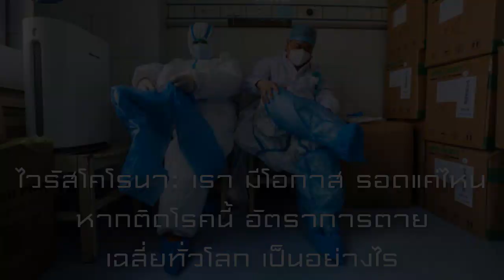เรามีโอกาสรอดแค่ไหน หากติด COVID-19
ไวรัสโคโรนา: เรามีโอกาสรอดแค่ไหน หากติดโรคนี้ อัตราการตายเฉลี่ยทั่วโลกเป็นอย่างไร

ปัจจุบันนักวิจัยประเมินว่า ในจำนวนผู้ติดเชื้อไวรัสโคโรนาสายพันธุ์ใหม่ 1,000 คน มีผู้เสียชีวิต ราว 5-40 คน หากจะระบุตัวเลขคาดการณ์ที่เฉพาะเจาะจงลงไปอีกก็คือ 9 คน ในผู้ติดเชื้อ 1,000 คน หรือเกือบ 1%

เมื่อวันอาทิตย์ที่ผ่านมา นายแมตต์ ฮานค็อก รัฐมนตรีสาธารณสุขของสหราชอาณาจักร กล่าวว่า "การประเมินที่ดีที่สุด" ของรัฐบาลคือ อัตราการเสียชีวิตอยู่ที่ "2% หรือ น่าจะต่ำกว่านั้น"

แต่ก็ขึ้นอยู่กับหลายปัจจัย ทั้งเรื่องของอายุ เพศ สุขภาพโดยทั่วไป และระบบสาธารณสุขที่ผู้ป่วยเข้ารับบริการ

ไวรัสโคโรนา : ผู้ป่วยรายที่ 43 เป็นหญิงวัย 22 ปี
ไวรัสโคโรนา : สธ.บอกอะไรเราบ้างเกี่ยวกับผู้ป่วยโควิด-19 ที่พบในไทยในรอบ 50 วัน
การหาอัตราเสียชีวิตยากแค่ไหน
มันเป็นเรื่องยากขนาดการทำปริญญาเอกเลยทีเดียว แค่นับจำนวนผู้ติดเชื้อก็ไม่ใช่เรื่องง่ายแล้ว

ผู้ติดเชื้อไวรัสโคโรนาสายพันธุ์ใหม่ส่วนใหญ่ไม่ถูกนับรวม เพราะว่า ผู้ที่มีอาการไม่รุนแรงมักไม่ไปพบแพทย์

อัตราการเสียชีวิตแตกต่างกันตามรายงานจากที่ต่าง ๆ ทั่วโลก ไม่น่าจะเป็นเพราะไวรัสโคโรนาสายพันธุ์ใหม่มีหลากหลายรูปแบบ

จากการวิจัยของ อิมพีเรียล คอลเลจ (Imperial College) แห่งสหราชอาณาจักร อัตราการเสียชีวิตที่แตกต่างกันเป็นเพราะว่า ในแต่ละประเทศมีการตรวจพบผู้ติดเชื้อในกรณีที่มีอาการไม่รุนแรงได้ดีไม่เท่ากัน เพราะเป็นเรื่องยากที่จะคัดกรองผู้ติดเชื้อกลุ่มนี้

ดังนั้น ผู้ติดเชื้อที่ไม่ได้ถูกตรวจพบจะส่งผลให้มีการประเมินอัตราการเสียชีวิตสูงหรือต่ำกว่าความเป็นจริงก็ได้ เพราะกว่าที่ผู้ติดเชื้อจะหายดีหรือเสียชีวิตจะต้องใช้เวลาสักระยะหนึ่ง

ถ้าเรานับรวมผู้ติดเชื้อทุกคนที่อาการยังไม่นิ่ง เราก็จะประเมินอัตราการเสียชีวิตต่ำกว่าความเป็นจริง เพราะไม่ได้นับรวมผู้ติดเชื้อที่อาจเสียชีวิตในภายหลังได้

ไวรัสโคโรนา : ทำไมผู้ชายถึงป่วยและเสียชีวิตจากโรคโควิด-19 มากกว่าผู้หญิง
โคโรนา: เกาหลีใต้ยืนยันพบผู้ติดเชื้อเพิ่มสูงขึ้น ด้านองค์การอนามัยโลกหวั่นควบคุมการระบาดไม่อยู่
นักวิทยาศาสตร์ได้รวบรวมหลักฐานเกี่ยวกับแต่ละคำถาม เพื่อทำให้เห็นภาพรวมของอัตราการเสียชีวิต

ยกตัวอย่าง พวกเขาประเมินสัดส่วนผู้ติดเชื้อที่มีอาการไม่รุนแรงตั้งแต่ มีอาการเล็กน้อย กำหนดกลุ่มคนที่มีการสังเกตอาการอย่างใกล้ชิด เช่น คนที่ถูกส่งตัวกลับมาทางเครื่องบิน เป็นต้น

คำตอบต่าง ๆ ที่ได้จากหลักฐานแต่ละชิ้น จะทำให้เกิดการเปลี่ยนแปลงภาพรวมได้

ถ้าคุณใช้เพียงข้อมูลจากมณฑลหูเป่ย์ของจีน ซึ่งอัตราการเสียชีวิตสูงกว่าทุกที่ในจีน อัตราการเสียชีวิตโดยรวมก็จะแย่กว่ามาก ดังนั้น นักวิทยาศาสตร์จึงระบุตัวเลขประมาณการทั้งแบบเป็นช่วงและแบบเฉพาะเจาะจงด้วย

แต่กระนั้น มันก็ไม่ได้ทำให้เห็นภาพทั้งหมด เพราะอัตราการเสียชีวิตไม่ได้มีแค่อัตราเดียว

การระบาดใหญ่ (pandemic) คืออะไร
ตัวฉันเสี่ยงแค่ไหน
คนบางกลุ่มมีโอกาสเสียชีวิตมากกว่า ถ้าติดเชื้อไวรัสโคโรนาสายพันธุ์ใหม่ ได้แก่ ผู้สูงอายุ ผู้ป่วย และอาจจะรวมถึงผู้ชายด้วย